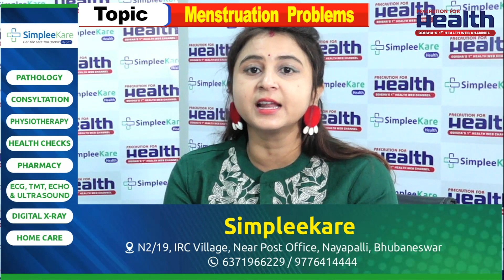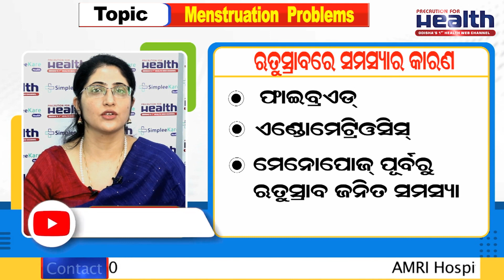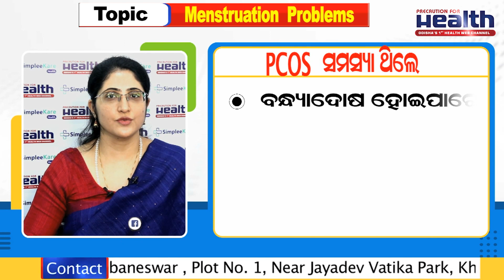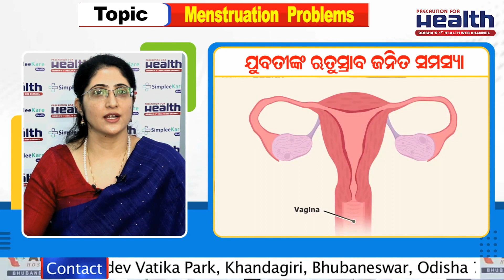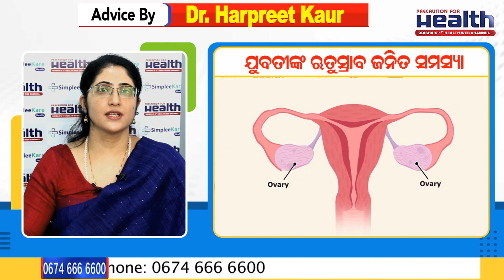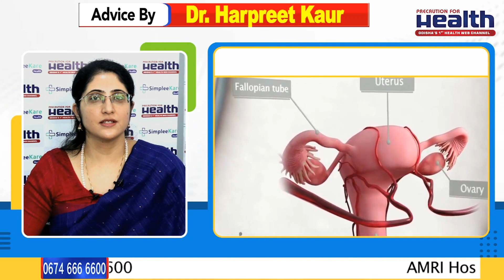ପିରିୟଡ୍‌ସରେ ଯନ୍ତ୍ରଣା ଓ ଅନିୟମିତତା କାହିଁକି ହୁଏ | Irregular Periods Pain Problem Dr Harpreet Kaur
What makes a woman's period cycle irregular, why does it occur, and how can women deal with it? Watch The Excusive Interview of Dr. Harpreet Kaur from AMRI Hospitals, Bhubaneswar.

Irregular Periods Types Causes & Treatment | ଋତୁସ୍ରାବ (ପିରିୟଡ୍‌ସ) ଅନିୟମିତତା କାହିଁକି ହୁଏ? Irregular periods क्या हैं, कारण और इलाज Dr Harpreet Kaur

✅ ଋତୁସ୍ରାବରେ ଅନିୟମିତତା କାହିଁକି ହୁଏ ?
✅ ପିରିୟଡ୍‌ସରେ ସମସ୍ୟା ହେଉଛି କି ?
✅ ଡେରିରେ ପିରିୟଡ୍‌ସ ହେଉଛି କି ?
✅ ସମୟରେ ପିରିୟଡସ୍ ନହେବା ?
✅ ପିରିୟଡସ ବେଳେ କେମିତି ରହିବେ ସଫାସୁତରା ?
✅  ଅସ୍ୱାଭାବିକ ଋତୁସ୍ରାବ କାହିଁକି ହୁଏ?
✅ ଅଧିକ ଓ ସ୍ୱଳ୍ପ ୠତୁସ୍ରାବ: କାରଣ ଓ ଚିକିତ୍ସା |
✅ ପିରିୟଡ୍‌ସ ବେଳେ କ’ଣ ଖାଇବେ, କ’ଣ ନାହିଁ ?
✅  ଯୋନିରେ ସଂକ୍ରମଣ ହେଲେ କେମିତି କରିବେ ଉପଚାର? |
✅  ଋତୁସ୍ରାବ (ପିରିୟଡ୍‌ସ) ଅନିୟମିତତା କାହିଁକି ହୁଏ?
✅  ଋତୁସ୍ରାବ ବେଳେ ଅସହ୍ୟ ଯନ୍ତ୍ରଣା କାହିଁକି ହେଉଛି?

✅ Irregular Periods/ Menstrual Cycles in Odia
✅ Irregular Periods in Odia
✅ Irregular Menstruation in Odia
✅ Menstrual Hygiene in Odia
✅ Heavy or Less Periods in Odia
✅ How to Treat Vaginal Yeast Infection in Odia
✅ Period Pain in Odia
✅ Irregular periods
✅ Irregular periods problem
✅  Irregular periods treatment
✅  Irregular periods treatment in Odia
✅  Irregular periods exercise
✅ Irregular  periods and pregnancy
✅ Irregular  periods problem in Odia
✅ Irregular periods me pregnancy test kab kare
✅  Irregular periods yoga
✅  Irregular periods and pregnancy in Odia
✅  Irregular periods pregnancy symptoms inOdia
✅  Irregular periods me ovulation kaise pata kare